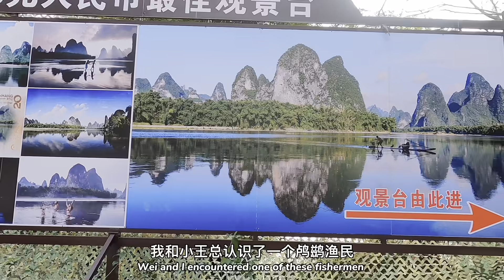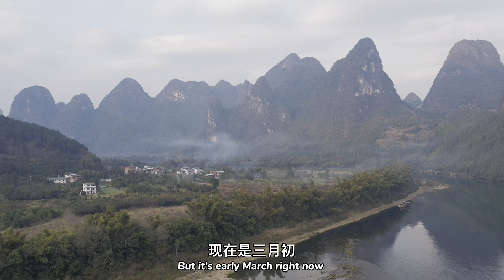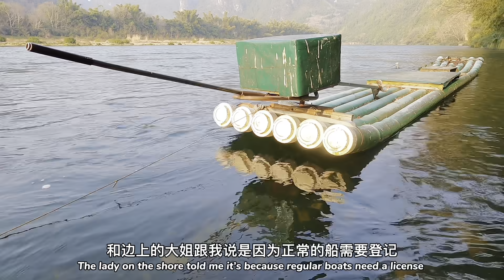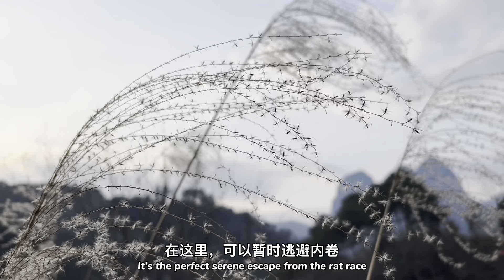CHINA’S MOST PHOTOGENIC TOWN: what’s it really like? ⛰ 跟社交媒体上刷到的美照比，阳朔到底怎么样？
Join me on a tour of one of China's most photogenic places, Yangshuo! How does it compare to what we see on Instagram? What's life like in this mysterious little town? Come and explore! 🐂 🏞 🌾

How do I get such stable footage even while biking and walking?
She's waterproof, shoots in 4K, and is very tiny and portable, perfect for recording an action-packed day without the fuss of a fancy complex setup

Got bicycle envy? Want your very own red stallion? 🐴 Look no further
This folding bike is super durable and perfect for city commutes and long-haul treks alike. Folding bikes can go in car trunks, public transport, and planes, adding tons of flexibility to your journeys 🚲

Meadows in the Sky by Artificial.Music